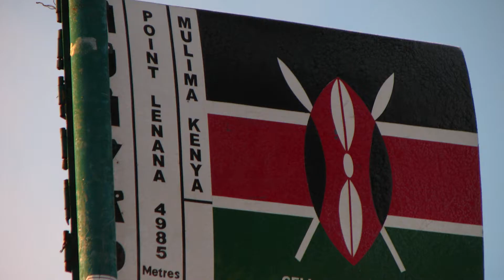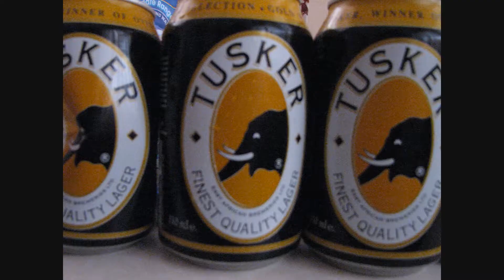Kenya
My trip in Kenia in september 2009. I traveled from one side of the country to the other. I visited many cities and climbt Mt Kenya.